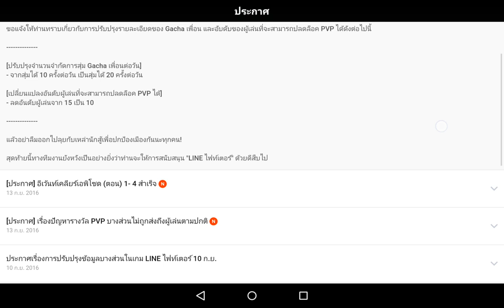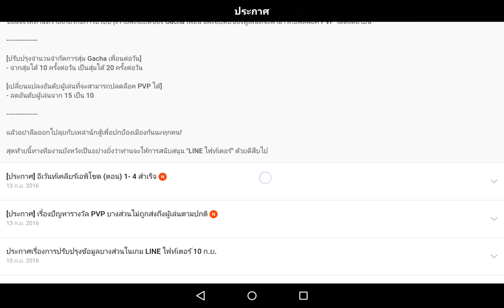Line Fighter 07 - เจ้า Moon ฮีโร่หน้าดวงจันทร์ มาสมทบแล้ว!!!